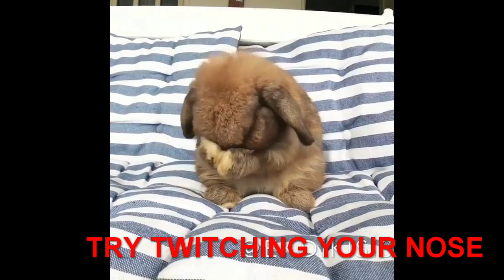CUTE & ADORABLE BUNNIES VIDEO COMPILATION #1 | Best Video of 2021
Check out these funny rabbits and cute little baby bunnies in this funny and cute bunny rabbit videos compilation!
Baby rabbits are funny and cute. Pet animals are adorable and kids love them. Check out these funny baby animals and cute baby bunnies in this funny and cute baby rabbits video compilation.
Hopefully, this video will give you a sense of how wonderful bunnies are, and that you may consider adopting one for your home